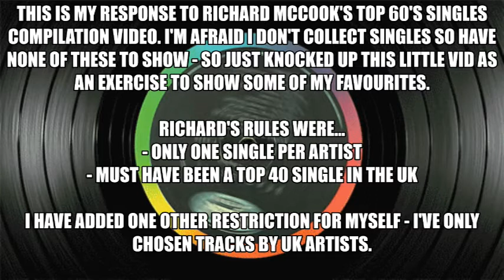Response to Richard McCook's 60s Singles CD Compilation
In response to Richard's 60's CD compilation video I knocked up this - unfortunately I don't own any of the singles - do have a lot of them on LP but was too lazy to drag them out - plus it saves you having to look at my ugly visage! Restricted myself to singles by UK acts only, and the entries are in alphabetical order by artist.